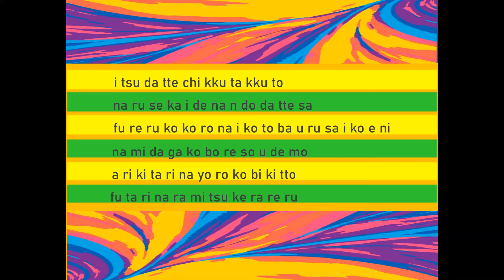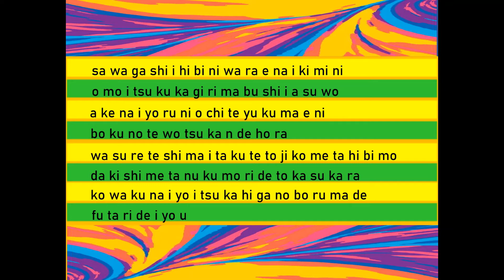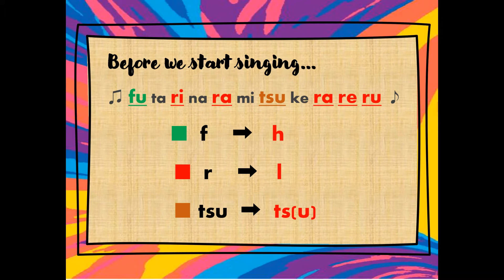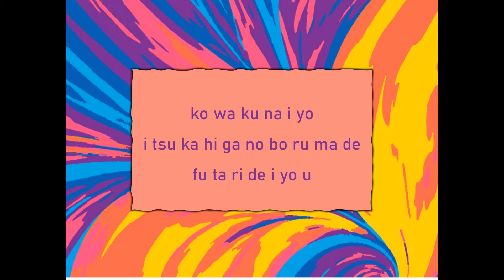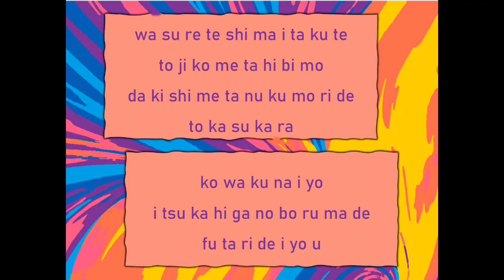YOASOBI - Racing Into The Night【Part 2】| How to sing Japanese songs!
Let's sing "YORUNIKAKERU (Racing Into The Night)" by YOASOBI. 【Part 2】